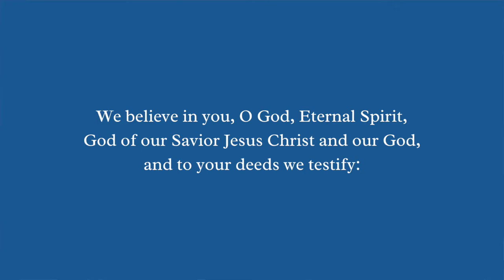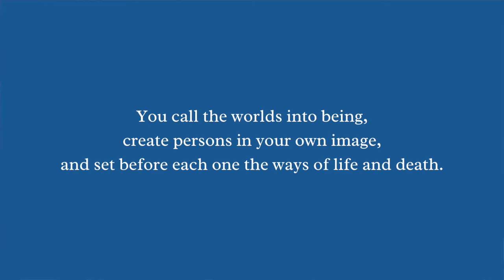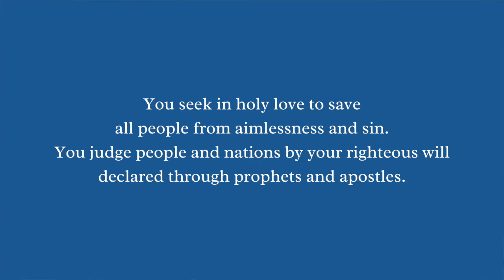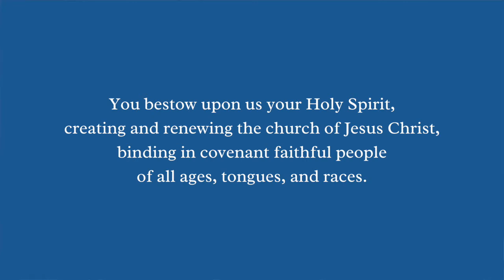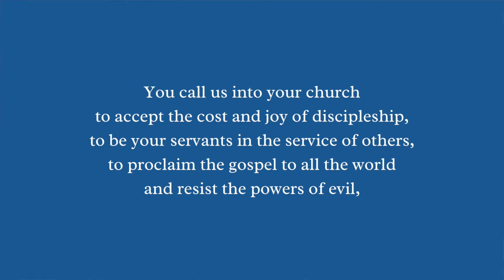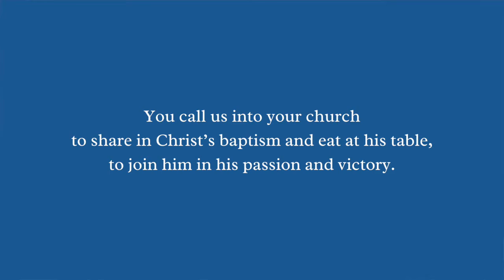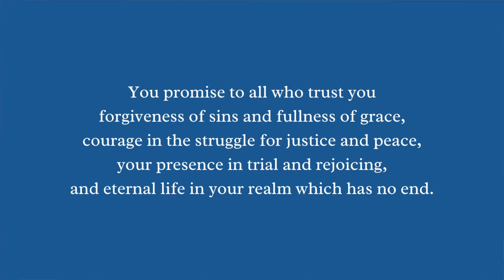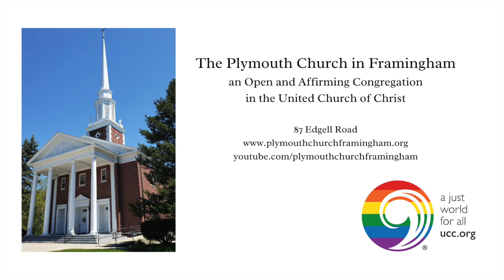Week 2: A Statement of Faith: The Deeds of God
This August we are reading Roger L. Shinn's "Confessing Our Faith: An Interpretation of the Statement of Faith of the United Church of Christ."

We hope you'll enjoy reading this book and join us for discussion on Wednesday, August 24 at 7:00pm on Zoom.